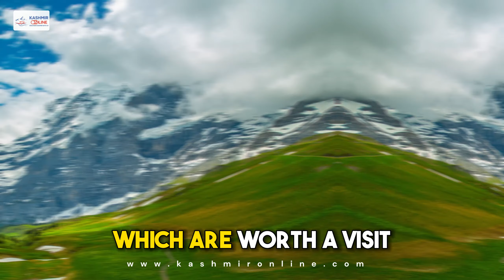Places To Visit In Kashmir One Cannot Miss In 2023 | Mumbai to Kashmir Tour | Kashmir Online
Join us on a mesmerizing journey from the bustling streets of Mumbai to the serene and enchanting landscapes of Kashmir. In this captivating travel video, we explore the top attractions of Kashmir, a land of breathtaking beauty and cultural richness.
Are you ready to embark on a journey of a lifetime? Travel with Kashmir Online for a hassle-free vacation, where every moment is filled with wonder. Book now and make memories that will last a lifetime.

Kashmir tour package - kashmir tourist places & total budget | a-z kashmir tour plan | kashmir trip

Embark on an awe-inspiring journey to the breathtaking land of Kashmir with our captivating tour package. Join us as we explore the enchanting valleys, serene lakes, and snow-capped mountains that make Kashmir one of the most sought-after destinations in the world.

Immerse yourself in the mesmerizing landscapes as we take you on a visual extravaganza of the region's iconic landmarks. Witness the timeless beauty of Dal Lake, known for its floating gardens and traditional houseboats. Capture the awe-inspiring vistas of the picturesque Mughal Gardens, adorned with vibrant flowers and intricate terraces.

Experience the thrill of visiting Gulmarg, a paradise for adventure enthusiasts. Engage in thrilling activities like skiing, snowboarding, and cable car rides amidst the breathtaking Himalayan backdrop. Explore the ancient architecture and rich cultural heritage of Srinagar, the capital city of Jammu and Kashmir.

Our expert guides will ensure that you get the most out of your Kashmir tour, taking you to hidden gems like Pahalgam, Sonamarg, and Yusmarg. Marvel at the stunning landscapes, cascading waterfalls, and lush meadows that will leave you in awe of nature's wonders.

Indulge in the region's delectable cuisine, savoring the flavors of traditional Kashmiri dishes like Rogan Josh and Wazwan. Immerse yourself in the warm hospitality of the locals, who will make you feel right at home throughout your journey.

Whether you're a nature lover, adventure seeker, or simply seeking tranquility, our Kashmir tour package promises an unforgettable experience that will leave you with memories to cherish for a lifetime. Join us on this magical expedition and witness the unparalleled beauty of Kashmir like never before.

Book your dream Kashmir tour package today and let the wonders of this paradise on earth unfold before your eyes!

00:00 Intro 🌟
00:03 Love for Kashmir Series 🏔️
00:09 Top Attractions in Kashmir 🌺
00:36 Unbelievably Beautiful Places 🌄
00:47 Pick the Best Ones for Your Next Vacation 🗺️
00:50 How to Reach Kashmir ✈️
01:07 Srinagar: Boating, Trekking, Birdwatching ⛵
01:46 Gulmarg: Adventurous Paradise 🎿
02:31 Sonamarg: The Meadow of Gold 🌼
03:00 Pahalgam: Illustration of Heaven on Earth 🌳
03:40 Yusmarg: The Natural Haven 🌿
03:53 Gurez Valley: Pristine Untouched Paradise ❄️
04:54 Doodhpatri: Valley of Milk 🥛
05:50 Conclusion: Plan Your Next Trip to Kashmir 🎉